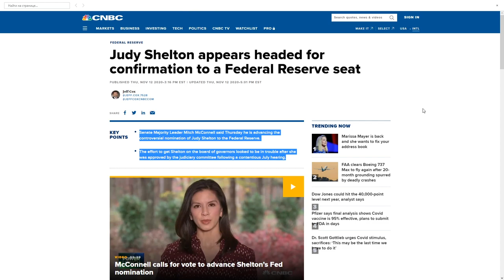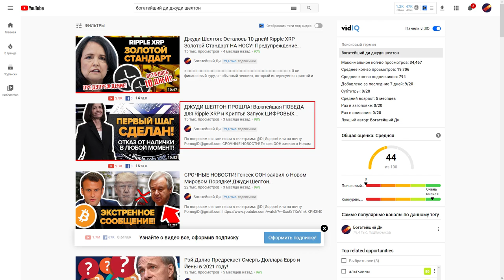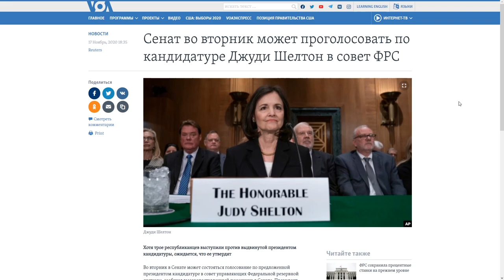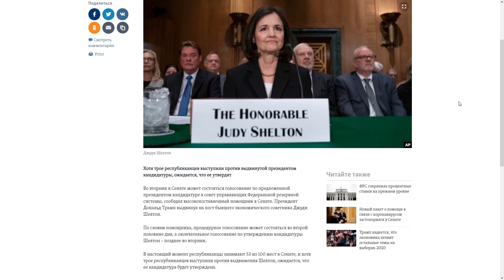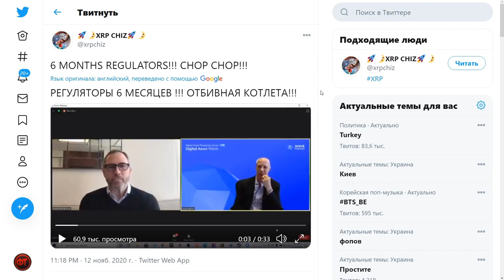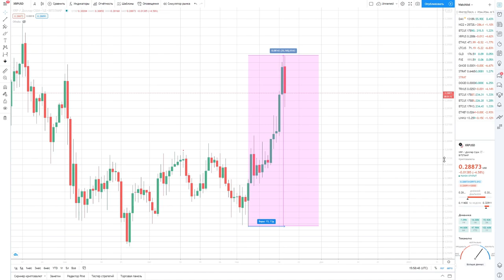Ripple XRP Осталось 6 месяцев! ФРС Возвращается к золотому стандарту!!!? Джуди Шелтон Почти Выбрана!